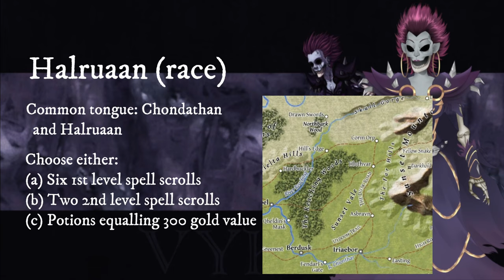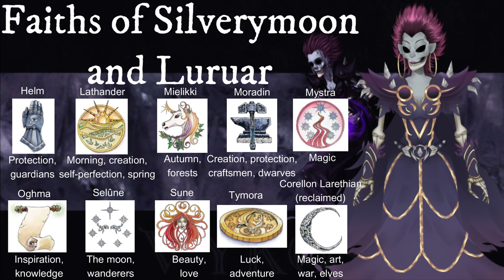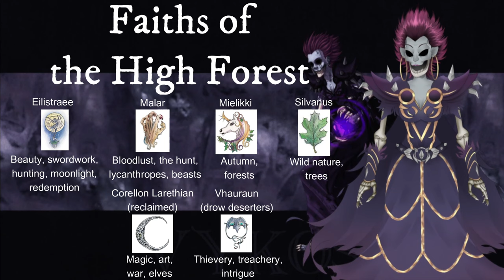Fiefdoms of the Sword Coast [Homelands of Heterodoxy #2] Land of New Horizons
PDF of homebrew rules covered in this video

Vtuber design and rig by @EtaDescent
Background art by @JadedValkyr
Background music "Nimue - The Lady of the Lake - Medieval Love Ballad"
by JuliusH via Pixabay

Manufactured by Hasbro SA, Rue Emiele-Boechat 31, 2800 Delemont, CH. Represented by Hasbro Europe, 4 The Square, Stockley Park, Uxbridge, Middlesex, UB11 1ET, UK.